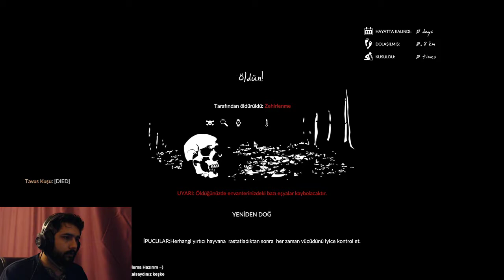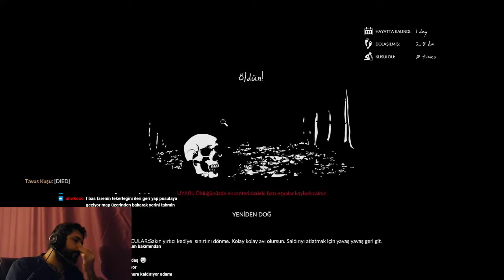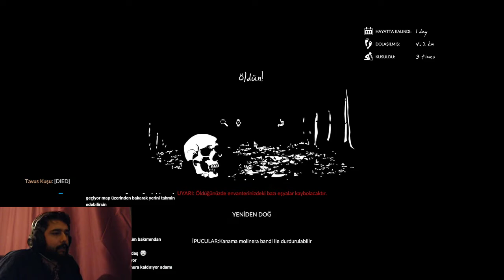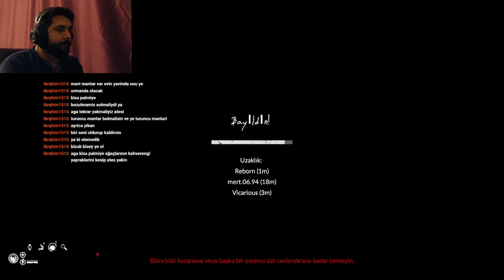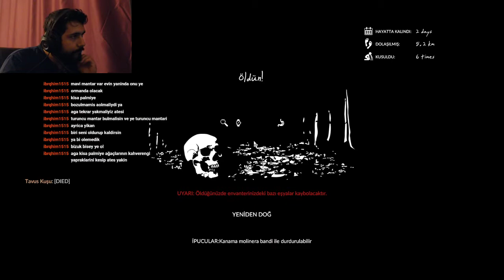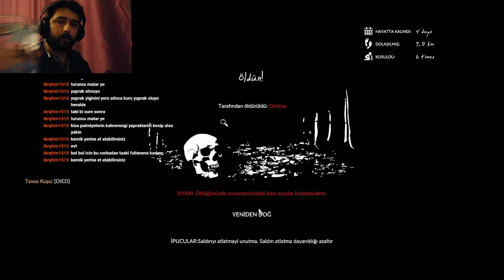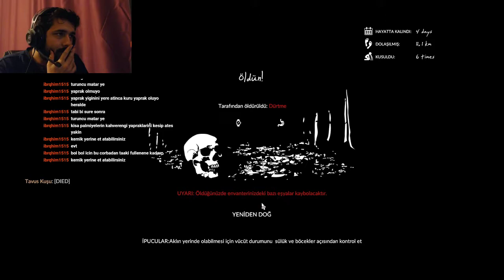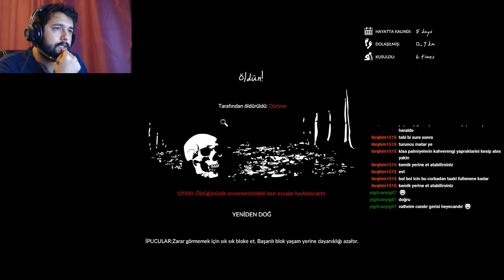Green Hell BÖLÜM 1 I İlk Gün I Kabileler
RAFT oyunundan sonra grafik açısından Green Hell oldukça etkiledi. Oldukça zor olduğunu söyleyen arkadaşlarımla beraber başladık. Bakalım ilk gün bizleri neler bekliyor olacak :) Bir sonraki bölümde görüşmek üzere.

Sosyal Medyalarım;